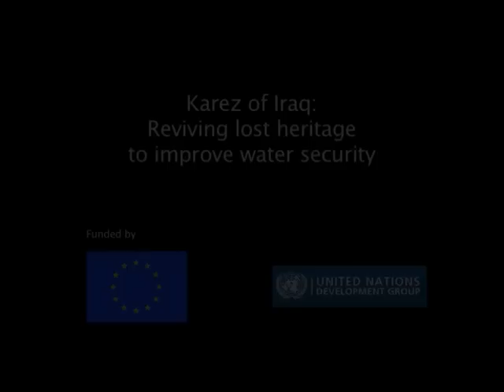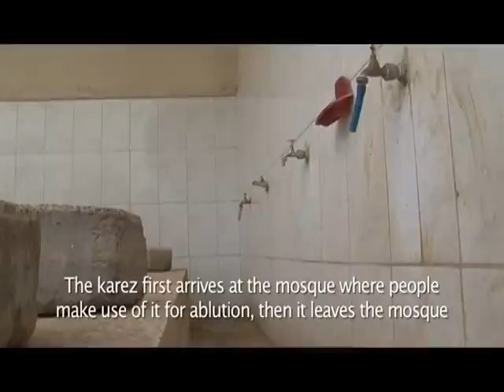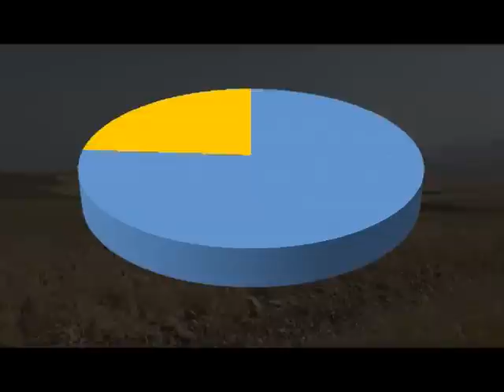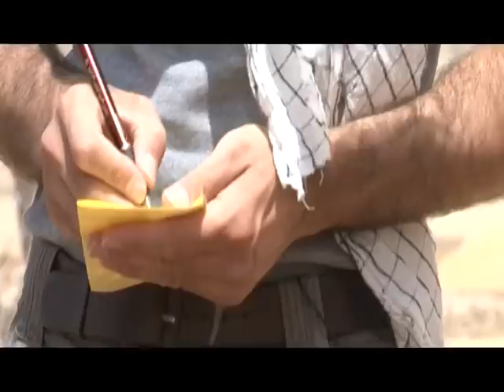Karez of Iraq: Reviving lost heritage to improve water security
This documentary is about a project conducted by UNESCO Iraq Office to rehabilitate traditional water canals in Northern Iraq known as Karez. Facing a severe drought, Northern Iraqi governorates depend on an ancient water network enabling them to use ground water resources. With the gradual deterioration of these canals, hundreds of families were living in threatening conditions and many found themselves forced to leave their homeland. UNESCO Iraq started in 2007 a project funded by the European Union to rehabilitate 20 karez. The project allowed local residents to benefit again form their ground water resources and contributed in saving more than 800 families from displacement.